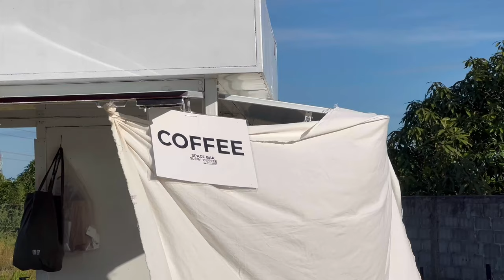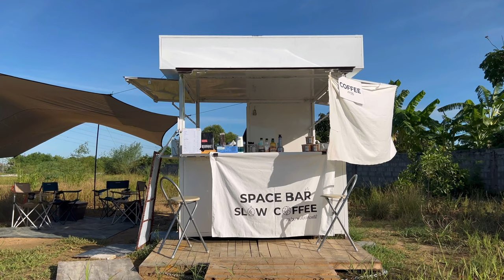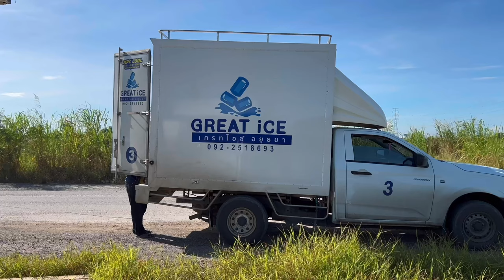ASMR Cafe Vlog Mini Coffee Shop Kopi Space bar slow Roadside Stand Kaffebar Moka Pot Street | Tasty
- Space bar slow coffee -
ร้านกาแฟ Slow bar ย่าน บางปะอิน
📍ตรงข้าม โรงเรียนเซนต์แอนโทนีบางปะอิน
Bang Pa-in , Phra Nakhon Si Ayutthaya

ASMR Cafe Vlog Mini Coffee Shop Kopi Roadside Stand Kaffebar Mokapot Coffee Slow Bar Street Pop Up Stand Selling | Tasty Inside | Street Food Asia | Bangkok Foodie | Moka Pot Bialetti | Flair PRO 2 Manual Espresso Maker